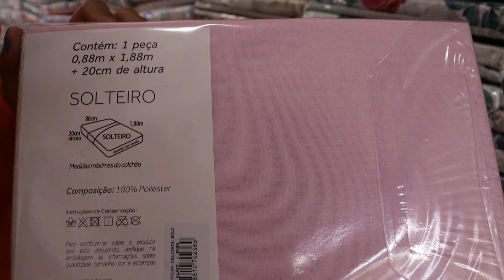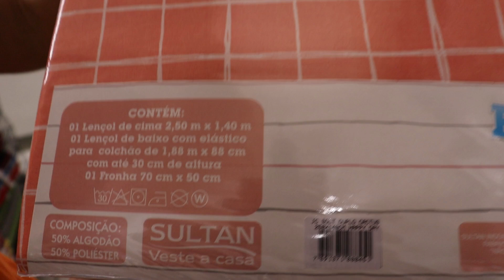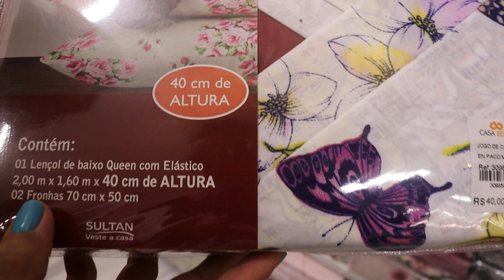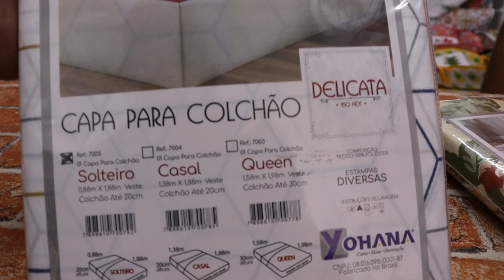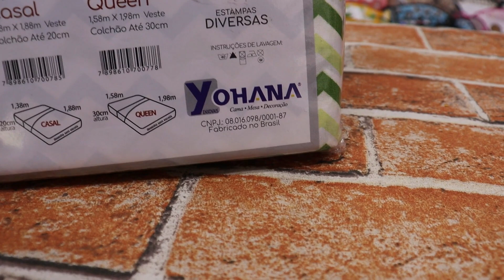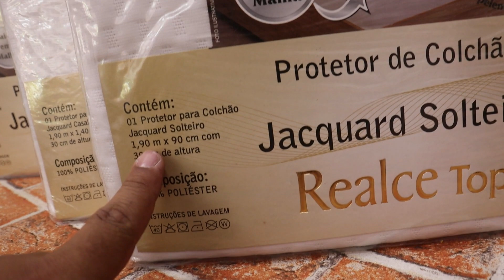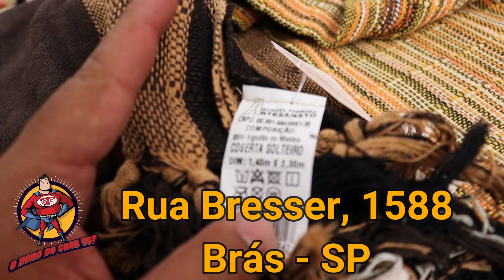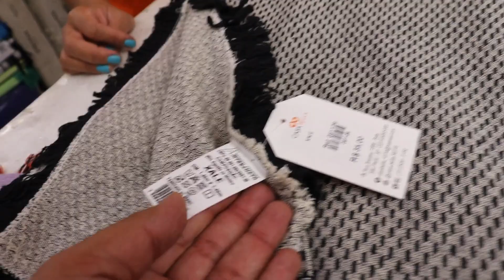BRAS-SP | LENÇOL, FORROS, SAIAS DE CAMA BOX E MANTAS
CASA BELLA
RUA BRESSER 1588 - BRÁS SP

Atenciosamente,
O Dono de Casa TOP 🥰